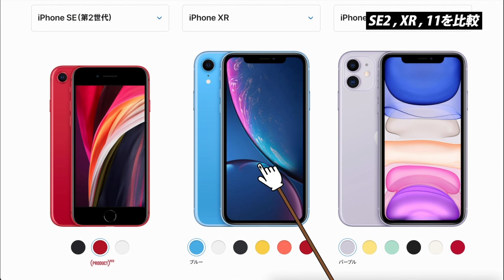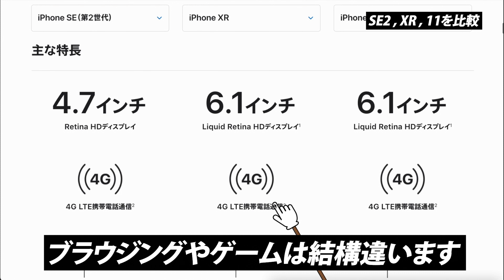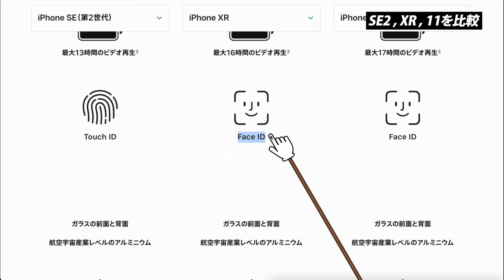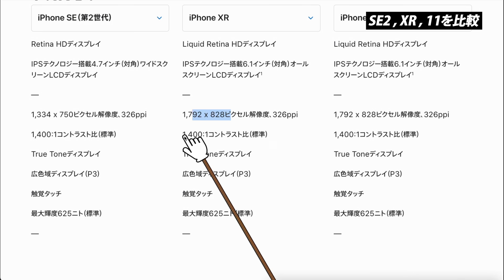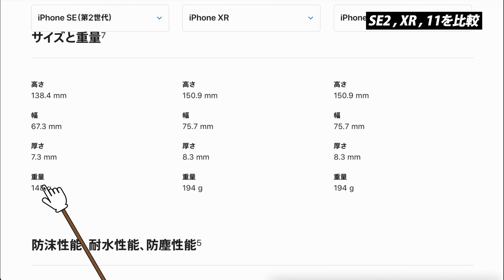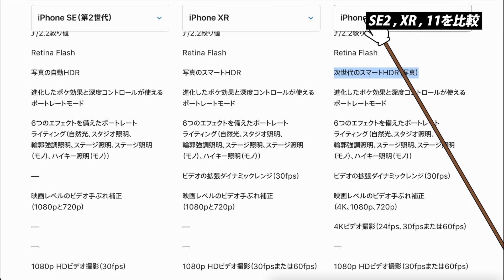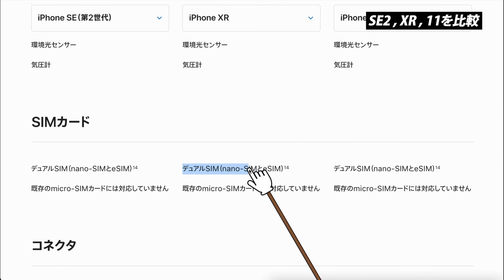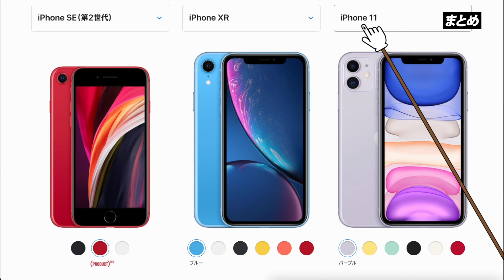安くなったiPhone11 , XR , SE2 どれを買うべき？スペックを徹底比較解説！【アイフォン 選び方】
ついにiPhone12が発表されました！
今回は最新のiPhone12以外で安くなったiPhone11 , iPhone XR , iPhone SE2どれを買うべきなのかを解説します！最強コスパはどれ？

▼Apple 20W USB-C電源アダプタのAmazon購入リンクはこちら

▼Anker PowerPort III Nano 20WのAmazon購入リンクはこちら

▼まみよしのおすすめガジェット一覧

▶iPhone12登場！全4種類をスペック比較！買うべきiPhone12はこれ！【iPhone12 , iPhone12mini , iPhone12Pro , iPhone12ProMax】

▶iPhone12とiPhone12 miniのスペックをiPhone11と徹底比較解説！安くなったiPhone11はコスパ悪い！買うべき端末はどれ？【新型アイフォン12 比較】

▶【iPhone12シリーズ用途別購入ガイド付き！】iPhone12ProとiPhone12Pro MaxのスペックをiPhone11Proと徹底比較解説！【新型アイフォン12 比較】

▶iPhone12とiPhone12 Proのスペックを徹底比較！どっちを買うべきか用途別解説！【新型アイフォン12 選び方】

▶iPhone12miniとiPhone SE2のスペックを徹底比較！どっちを買うべきか用途別解説！【新型アイフォン12 選び方】

▶iPhoneSE1 , 6 , 6s , 7 , 8からiPhone12 miniに変えるべき？スペックを徹底比較！どれを買うべきか用途別解説！【新型アイフォン12 選び方】

▶最新のiPhone12と安くなったiPhone11どっちを買うべき？スペックを徹底比較解説！【新型アイフォン12 選び方】

▶iPhone12を安く買う方法！キャリアで買うべき？どこで買うのが一番安いのか解説します！【SoftBank , au , docomo , Apple Store , 予約】